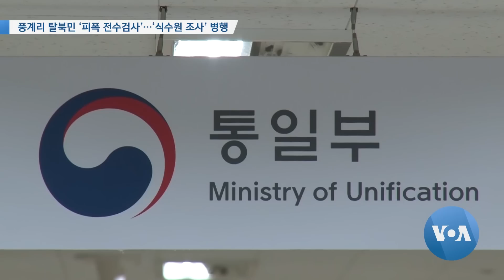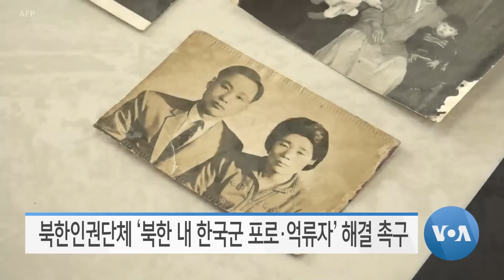[VOA 모닝뉴스] 2023년 5월 17일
풍계리 탈북민 ‘피폭 전수검사’…‘식수원 조사’ 병행 / 백악관 “G7 회의 개막 전…18일 미일 정상회담” / 윤 대통령·젤렌스카 여사 접견…“나토 공조 우크라이나 지원” / 윤 대통령 “가짜평화 논리로 중단됐던 훈련 재개” / 북한인권단체 ‘북한 내 한국군 포로·억류자’ 해결 촉구